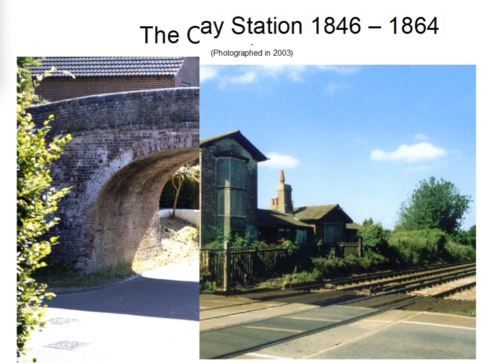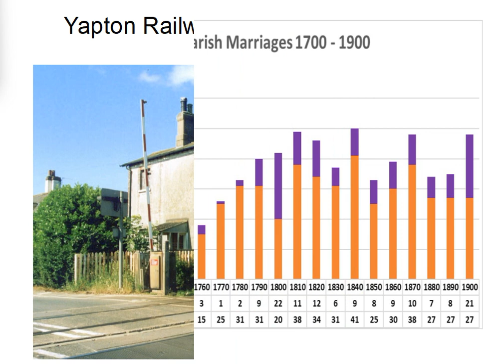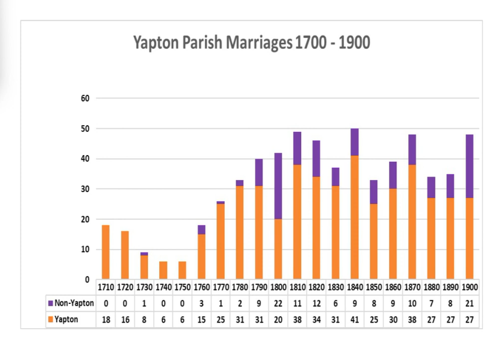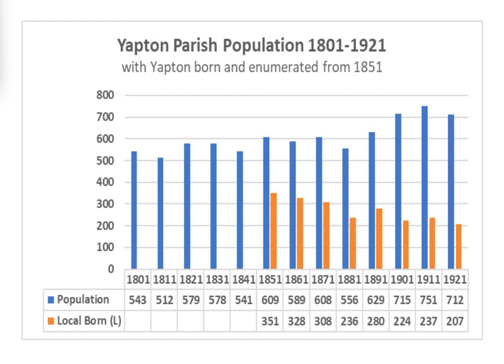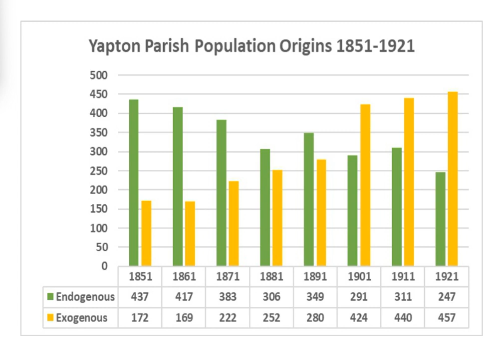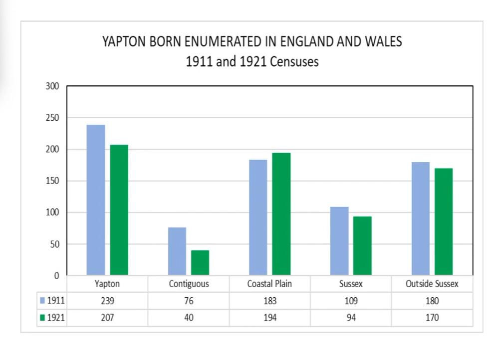Ten Minute Talk: Yapton, A Sussex Parish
In this Ten Minute Talk, Dr Tony Wakeford explores the development of a Sussex parish through available historical records and demonstrates how records of this type can be used to trace the development of local communities.